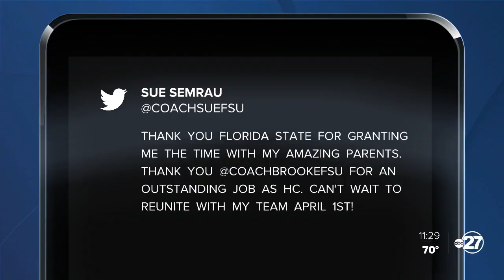Sue Semrau announces official date for return to FSU program